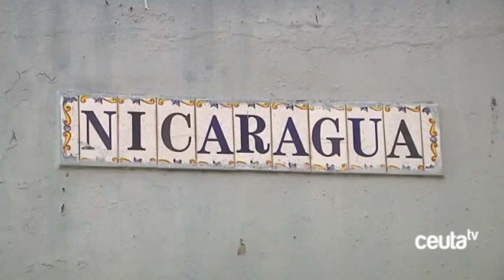La Cámara elabora un proyecto de dinamización del comercio en Hadú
La Cámara de Comercio ha elaborado un conjunto de actividades y proyectos para dinamizar y fomentar el comercio y la actividad comercial en la zona de Hadú. Para este proyecto la Cámara ha solicitado la colaboración de la Ciudad a través de PROCESA, una colaboración que se plasmará en un convenio que esperan que pueda firmarse en próximas fechas.